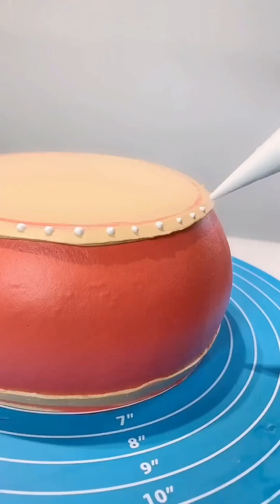Best Idea Decorating Most Beautiful Birthday Cake Style